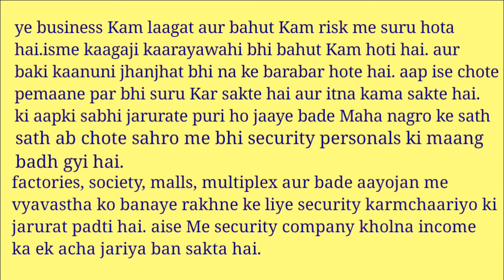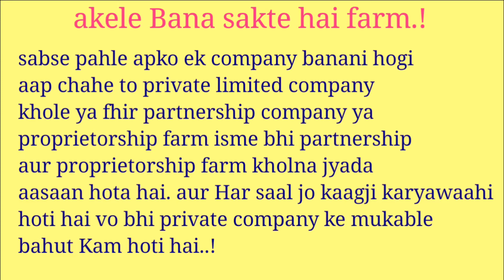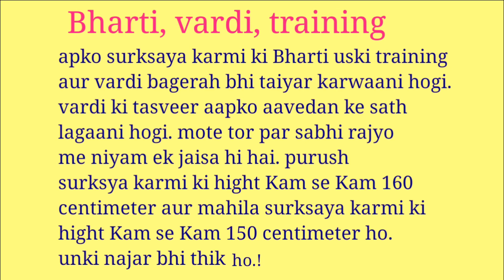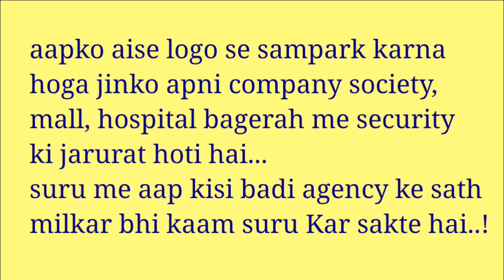How To Start Security Agency Business | in Hindi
Namskar dosto ap security agency ka business suru karke achi kamaai Kar sakte hai aur apni jarurate puri Kar sakte hai..
Is jyada investment bhi nhi karna hoga aur jyada kaanuni jhanjhat bhi nhi hai. Is video me iske baare me puri jaankaari aur kyakya karna hoga full information du gyi hai.